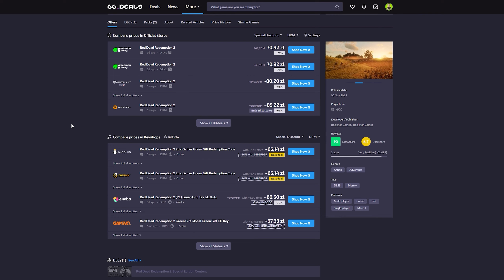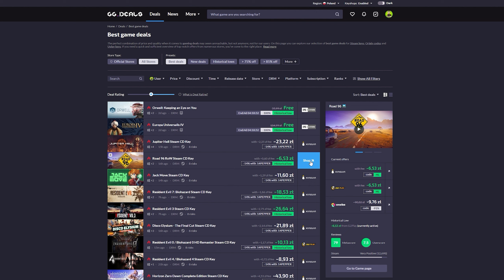Rozpoczynamy naukę kowalstwa | #11 | Sengoku Dynasty PL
Buduj osady i zarządzaj nimi w otwartym świecie feudalnej Japonii w Sengoku Dynasty. Przetrwaj, eksploruj, poznaj niezwykłe postacie i zapisz się w historii. Graj solo albo w grze wieloosobowej w trybie współpracy.

REGULAMIN:

1. Nie przeklinaj na czacie (trochę kultury).
2. Nie obrażaj prowadzącego, oraz innych widzów, ponieważ szybko pożegnamy się.
3. Nie spamuj emotkami, oraz nie używaj CAPS'a. Nightbot tego nie lubi i blokuje takie wypowiedzi.
4. Nie reklamuj innych kanałów. Jest to niekulturalne i w ten sposób daleko nie zajedziesz.
5. Nie udostępniaj żadnych linków. I tak nie pojawią się na czacie, a możesz za to wylecieć.
6. Nick'i zawierające wulgaryzmy są niedozwolone.
7. Baw się dobrze i daj bawić się innym. W końcu od tego są gry.
8. Nie pisz do mnie "EJ". Posiadam imię, oraz ksywę.
9. Nie pytaj kiedy ukaże się film z jakiejś gry. Jak będzie to będzie.
10. Nie pytaj o moderatora lub admina na discordzie. Wybieram ich samodzielnie.